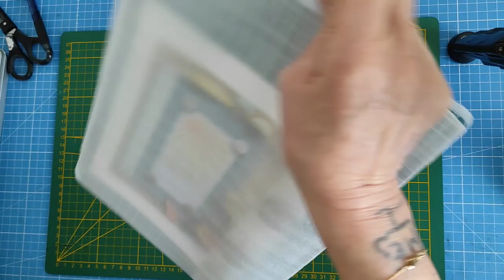La planche magnétique de chez Action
Cette plaque va me servir pour couper mes petits morceaux de papier les aimant me les tiendrons de façons que cela ne bouge pas. Vous pouvez visiter mon blog sur cette adresse. misscrapbooking5.canalblog.com